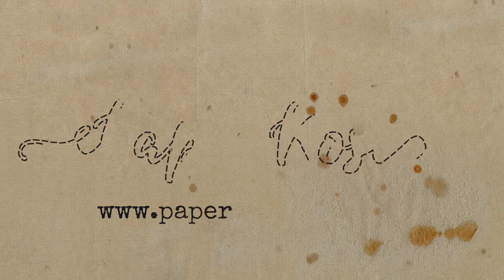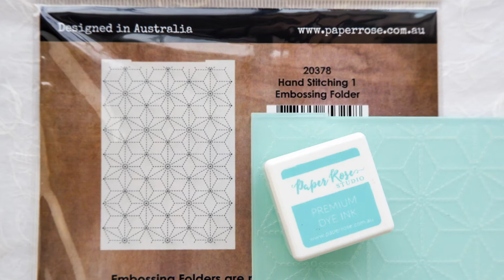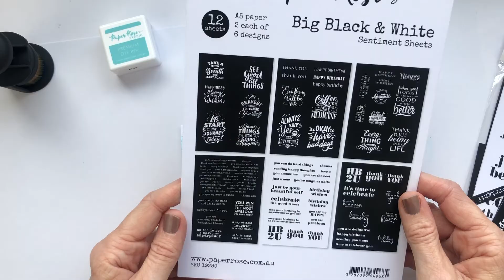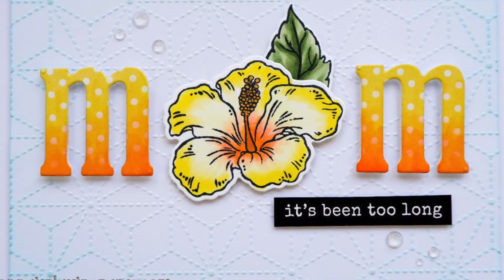Mothers' Day Card with Embossed Detail | Cardmaking with Paper Rose Studio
Donna shows us how to create this gorgeous embossed Mother's Day card.

✂️ PRODUCTS USED ✂️

Scrapbook.com